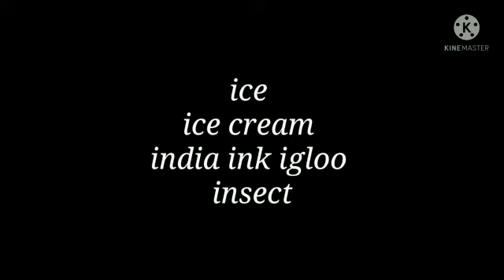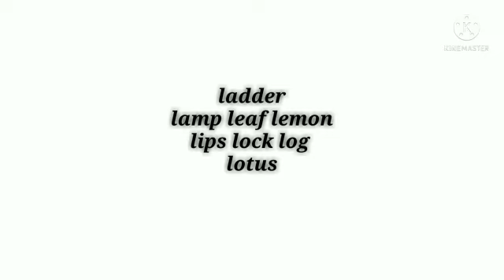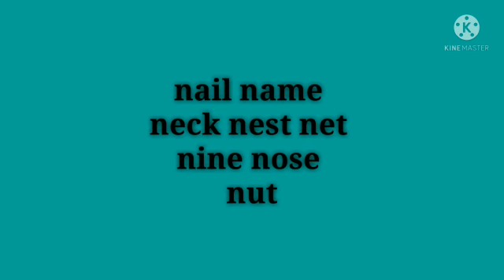class - KG2 sub - litracy skill Topic - Revision of words I to N